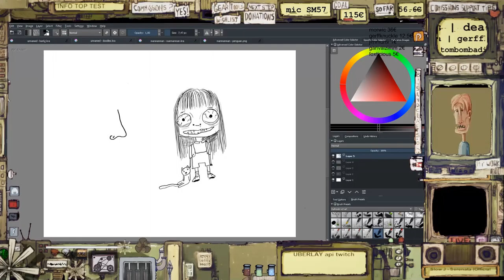PaintOver EP. 18 more Bark (and doodles)